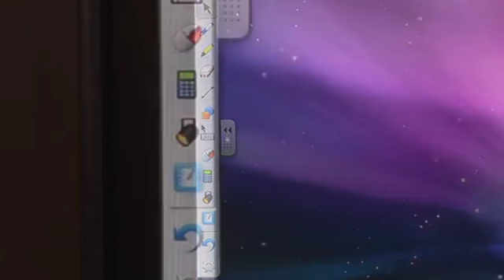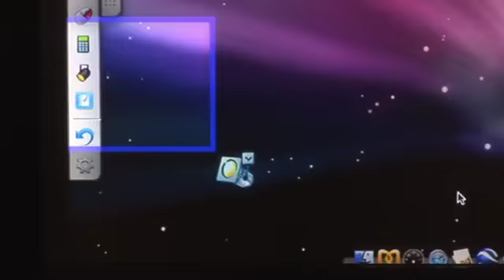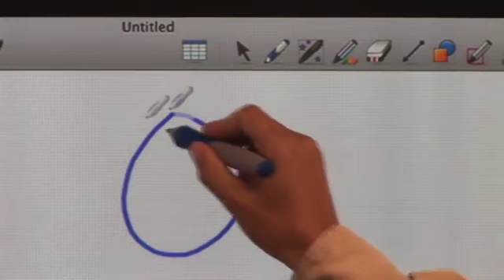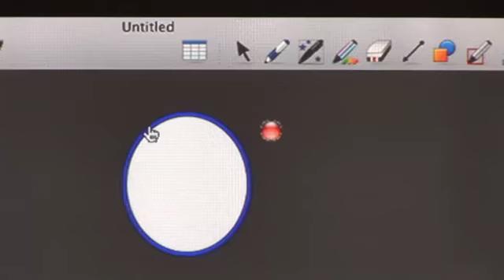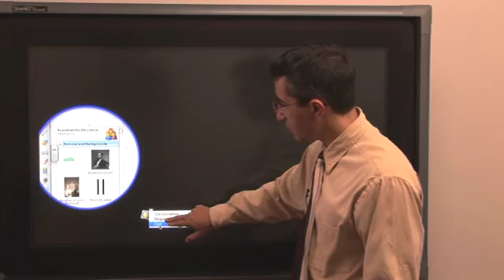Skills: NOTEBOOK Smart Tools Spotlight